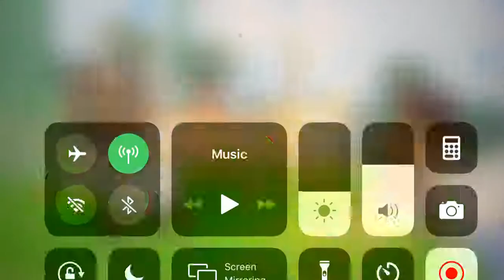I don’t even know how to explain this video...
say wot